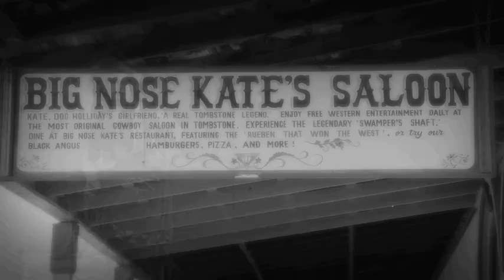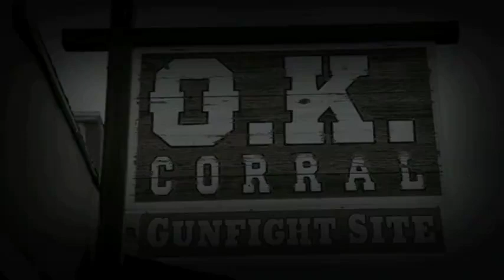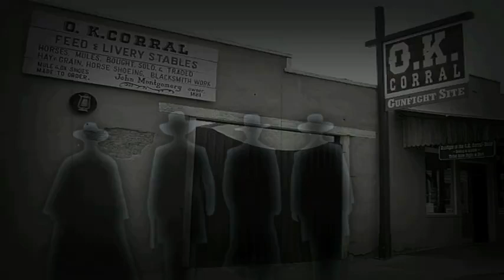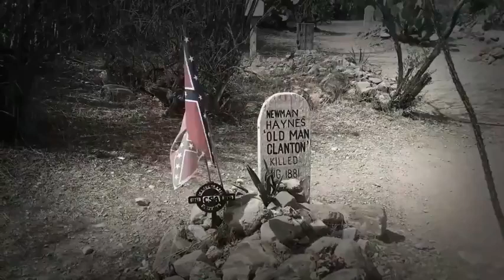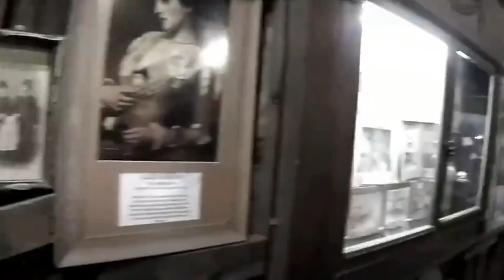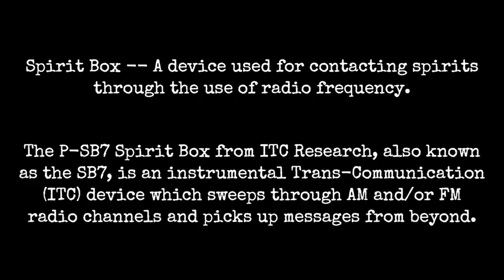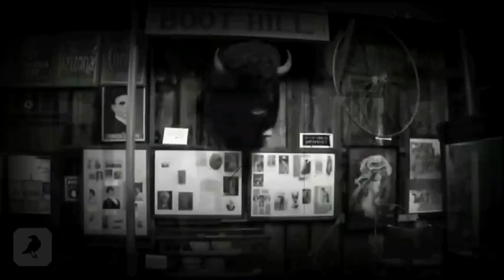HAUNTED TRAVELS -- TOMBSTONE ARIZONA ** INVESTIGATION FOOTAGE INCLUDED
Added content from our adventure in Tombstone Arizona in March of 2018.
Included are visits to Big Nose Kate's Saloon, Ok Corral, Boothill Cemetery and the Bird Cage Theatre.
Some investigation footage shared from the Bird Cage Theatre.